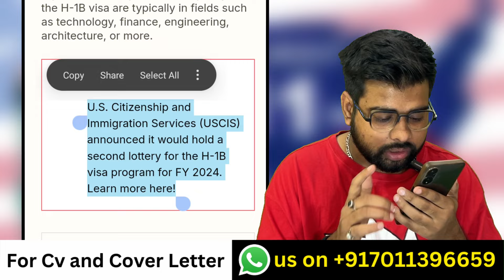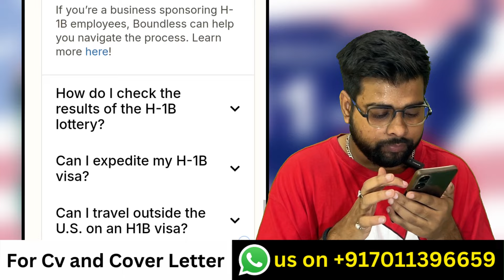USA H1-B Work Visa For Indians| USA Green Card | Public Engine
The H-1B visa is a nonimmigrant work visa that allows U.S. employers to hire foreign workers with specialized skills to work in the United States for a specific period of time. Typically, the roles require a bachelor’s degree or equivalent. Occupations that qualify for the H-1B visa are typically in fields such as technology, finance, engineering, architecture, or more.

For Assistance:-
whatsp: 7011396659